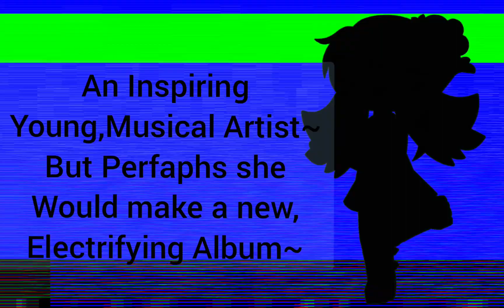Rabina Sim Reimagined | Rival 2 - Mellody